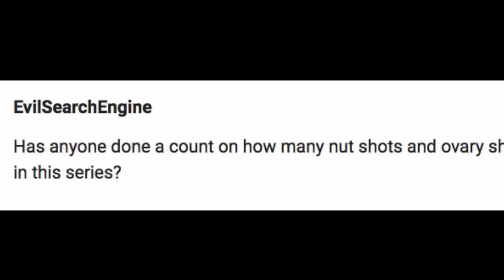LADYBALLS! 8 years of pain in 60 seconds? (ASK PCFS 6)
T-shirts, tank tops, and posters!  Show the world your love for PCFS, Chubby Mermaid, and other creations of Emezie Okorafor!

In this Episode of Porkchop 'n Flatscreen Q and A, Mai and Ayane address a question many have asked over the years!  What's with all the cheap shots and low blows?  Exactly how many of them have there been since the beggining of PCFS?